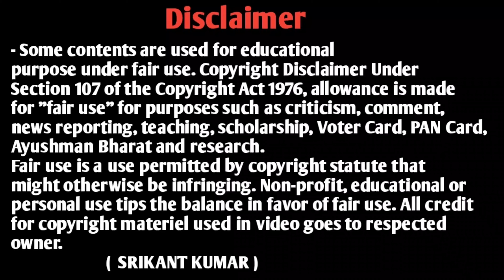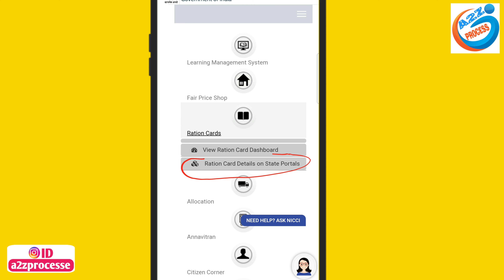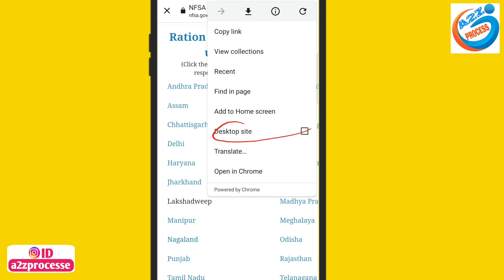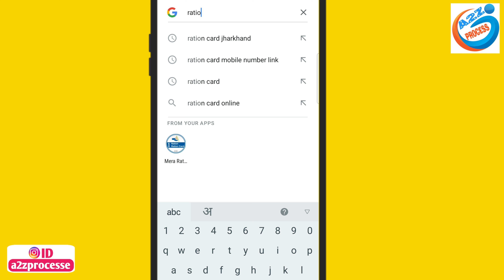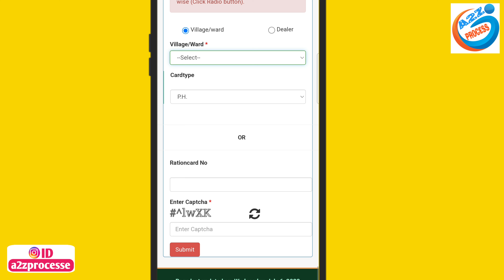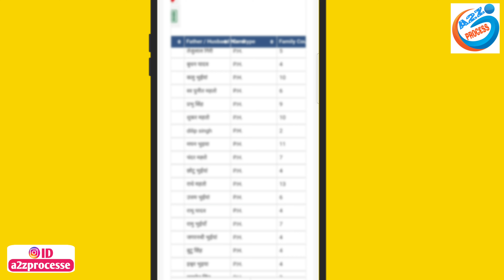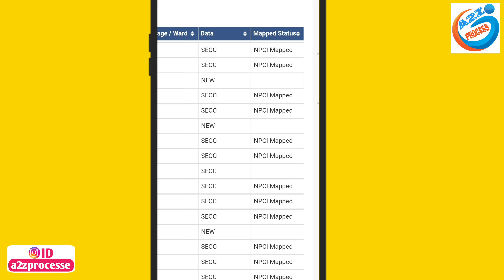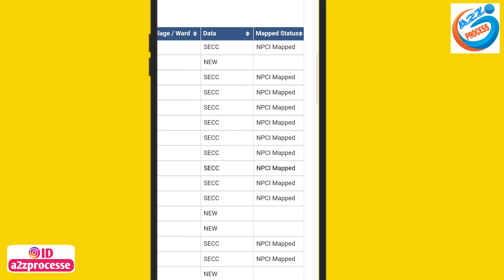नया पुराना दोनों राशन कार्ड में Aadhar+ NPCI बैंक अकाउंट लिंक लिस्ट जारी | Ration Card Me NPCI Link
Video About-
new old ration card aadhar npci link list kaise download Karen name kaise check Karen aur ration card mein Aadhar npci link kaise karen is video mein complete bataya gaya hai

owner.
                         (  SRIKANT KUMAR )